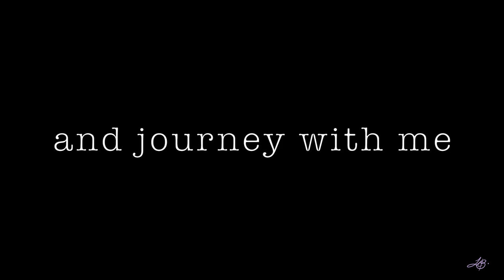Painting A Robin in my sketchbook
In this video I paint a Robin Red Breast In Acrylics. Journey with me by grabbing your sketchbook and a nice cup of tea or coffee, any beverage is a good beverage 😉

I have tried to leave some real time footage in this video so that you can become more familiar with how I work and achieve certain individual marks with my brushes. I used very tiny detailed brushes by Rosemary and Co to achieve my desired effects and to create a more realistic lookong subject matter.